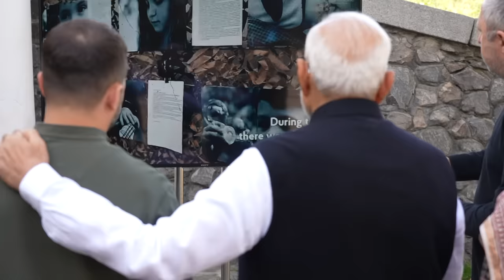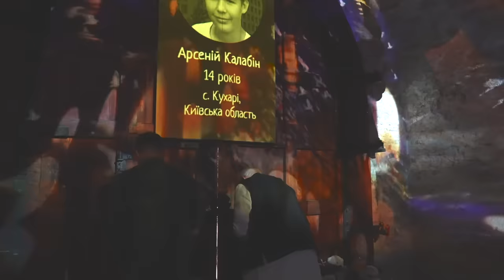PM Modi, President Zelenskyy pay respects at the Martyrologist Exposition in Kyiv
Prime Minister Narendra Modi and President Volodymyr Zelenskyy paid their respects at the Martyrologist Exposition in Kyiv.